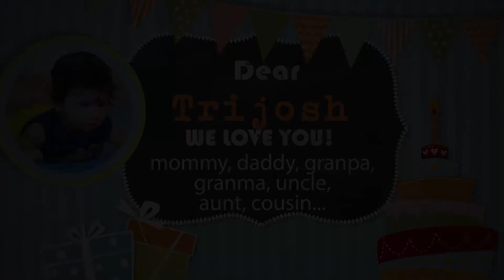Trijosh aanaprasana invitation.....